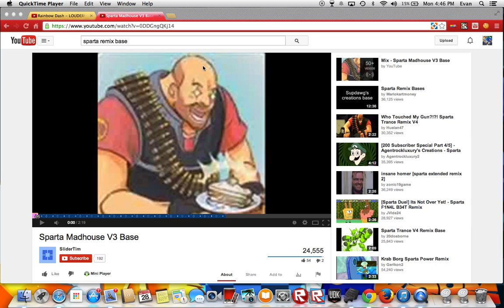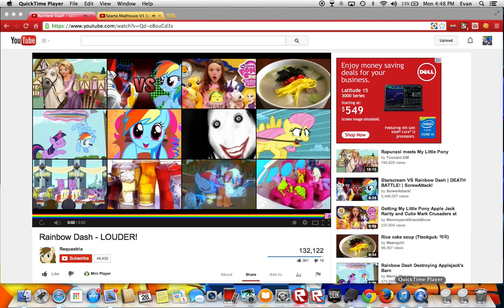[FIRST SPARTA REMIX] Rainbow dash Has A Sparta Madhouse V3 Remix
MY FIRST SPARTA REMiX EVER! MP3 COMING SOON! Projects used: Youtube.Com and Sparta Madhouse V3 Remix. Base: SliderTim. Video: Requestria. Copyright Hasbro And I did NOT! Copyright Mlp